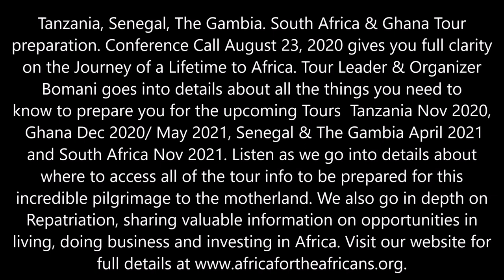Tanzania is Open for Tourism - Join us Nov 20-30, 2020 on the Journey of a Lifetime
Africa for the Africans Tour Conference Call August 23 with Bomani Tyehimba. Welcome to the journey of a lifetime family. Join us for a real cultural experience on an incredible tour of Tanzania Nov 20-30, 2020 in East Africa. This is a 3-city tour throughout Tanzania including Zanzibar Island, Arusha and Dar es Salaam. Do not miss this opportunity to reconnect with our people and land to enjoy paradise in the tropics. This the perfect getaway which includes, networking with the group, learning about the roots, culture, repatriation, investment opportunities and more. Africa is the future; see you in the motherland.

Join our next Journey of a Lifetime to Tanzania Nov 20 - 30, 2020; Ghana Dec 24, 2020 - Jan 5, 2021; Senegal & The Gambia April 2-12, 2021; May 24-June 4, 2021. South Africa Nov 19 - 29, 2021, Visit our website for details on future Africa Tours & Investments at Investments Subscribe to our YouTube channel and get all of the video highlights View our photo galleries on FB Twitter IG Email me at or Bomani Technology: Service-Support-Consultation.

This is the website link for all info, price and more if you are interested in our future community in Ghana.